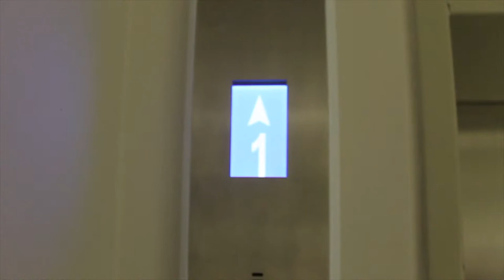Paranoia- DVA Short Film - John Moyle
A short film made for DVA at swinburne about a mistaken case of paranoia